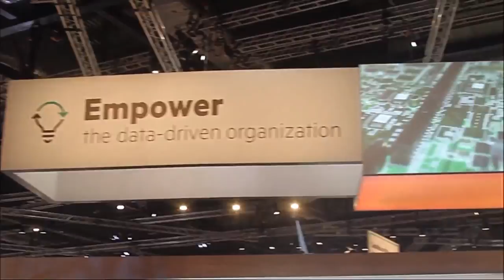Bobby Patrick, Dave McCrory & Martin Sumner - HPE Discover 2015 London - HPEDiscover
01. Bobby Patrick, HPE, visits theCUBE!. (00:18)
02. Dave McCrory, Basho, visits theCUBE!. (00:34)
03. Martin Sumner, NHS, visits theCUBE. (00:38)
04. Set-Up for the NHS Use Case. (00:51)
05. The National Health System Before the Transformation. (02:03)
06. More Background on the NHS. (04:23)
07. The Challenge for the NHS and Where Cloud Fit In. (04:51)
08. Basho's Role in the New Infrastructure. (06:52)
09. Measuring the Business Impact. (09:52)
10. Redistributing Human Resources in Change. (11:03)
11. TIme Since Going Live and Community Feedback. (11:56)
12. How to go to a Hybrid Infrastructure. (12:37)
13. Confidence as an HP Partner and Security. (14:05)

UK’s National Health System transitions to hybrid infrastructure and reduces response time by 90%
by Betsy Amy-Vogt | Dec 3, 2015

The main theme of the HPE Discover 2015 event in London is the transformation to hybrid infrastructure, with companies now ready to move forward and start the transition. The UK’s National Health System (NHS) offers the perfect example of a large organization partnering with Hewlett Packard Enterprise Co. (HPE) to transform from traditional to hybrid infrastructure.

Bobby Patrick, chief marketing officer of HPE Cloud; Dave McCrory, CTO of Basho Technologies, Inc.; and Martin Sumner, technical lead for the NHS, joined Dave Vellante and John Furrier, cohosts of theCUBE, from the SiliconANGLE Media team, at HPE Discover 2015 in the ExCel event center to discuss how the NHS transformed its core system with help from HPE and Basho Technologies.

Rebuilding the NHS Spine

Sumner gives his customer perspective of the transformation he oversaw of the NHS. As one of the world’s five largest employers, the NHS has a central system, known as Spine, that is required to be up 24/7, offering real-time access for over 20,000 systems to its database of documentation for the 80 million people treated by the NHS in the past decades.

Spine is considered critical national infrastructure, but its traditional infrastructure, originally created in 2004, had become expensive to maintain. The government wanted to reduce costs, but keep availability. Martin spoke about how he started with a team of just two, looked at what the large IT companies were doing, and learned from them. He choose to partner with Basho Technologies because its Riak database was simple, and “did just what we needed it to do and nothing more.”

90% faster response time

Patrick joined the conversation to discuss the technical aspects of implementing a hybrid infrastructure, before Martin continued with his success story. The bottom line for the NHS is that the new Spine has been fully available for over a year and has reduced response time by 90%. This is equivalent to approximately 800 working days per year. Although this obviously reduces expenses, Martin emphasized that the goal is improved patient care – less time waiting for a system response, means more time with the patient.

McCrory sees HPE’s advantage as that it understands where people are moving to with the hybrid approach. “That’s where the rubber meets the road,” he said. He sees the real issues as not just the fun of getting a new shiny thing, but addressing operations, costs and management.